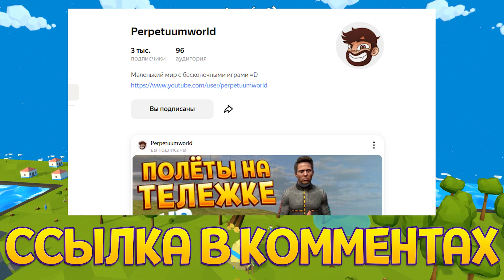ВРЕМЯ БОГА В ВР ( Deisim )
Тут можно себя почувствовать настоящим БОГОМ !
А если понравится, буду рад твоему 👍
Рублю всех в игре - Deisim